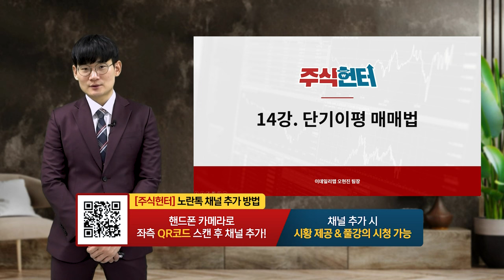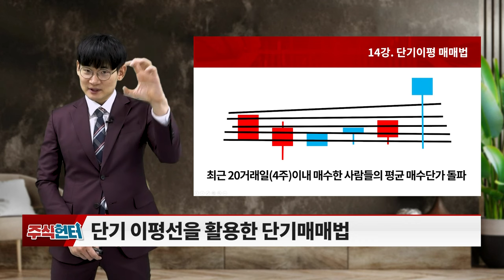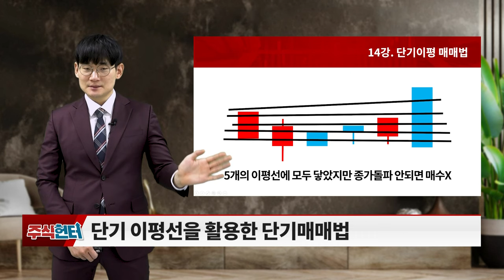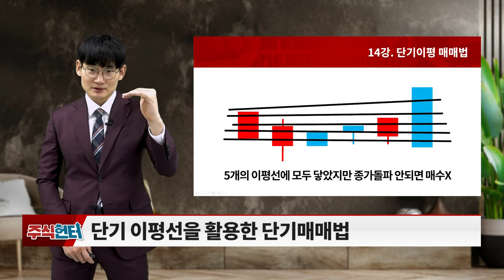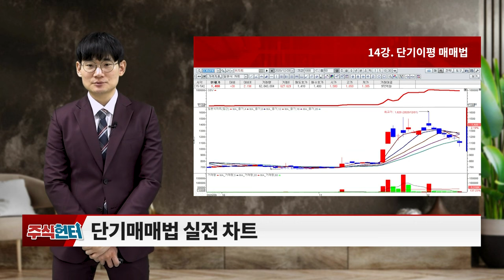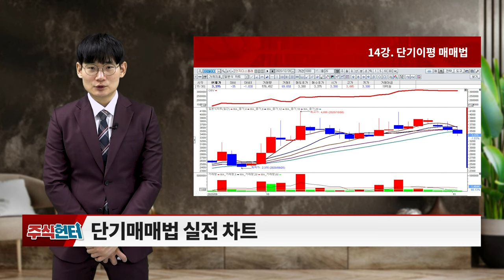14강 단기이편 매매법_주식 헌터 (20240113)